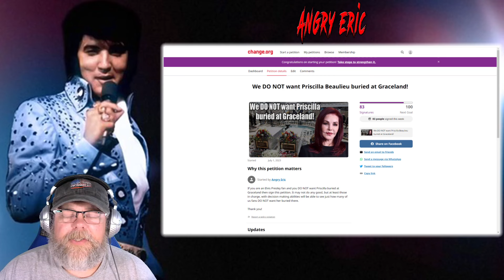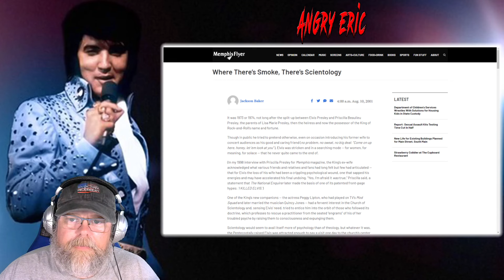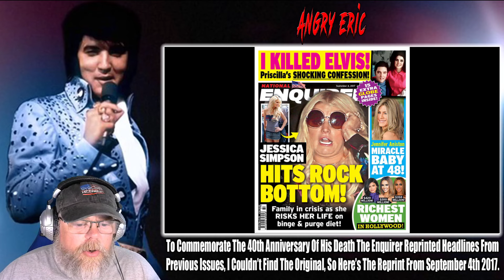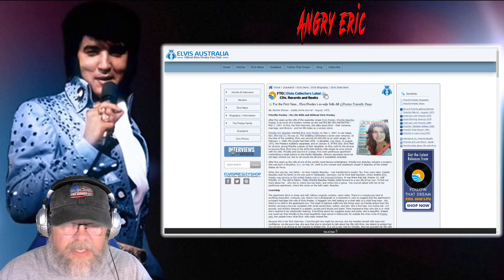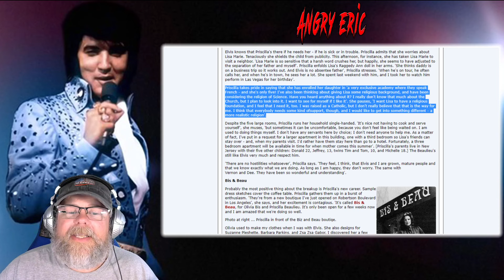Elvis, and Scientology...?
Hello everyone, after my recent Priscilla video, there were a lot of comments regarding Scientology, so I thought I would bring you what Elvis thought of Scientology... Let me know your thoughts, down below! Thank you all so much!

Sorry for any confusion with the channel name, this was originally a gaming only channel, but after my Elvis channel was shutdown by YouTube, I'll be combining these 2 channels together.

Thanks!